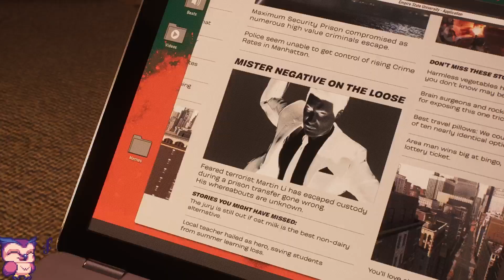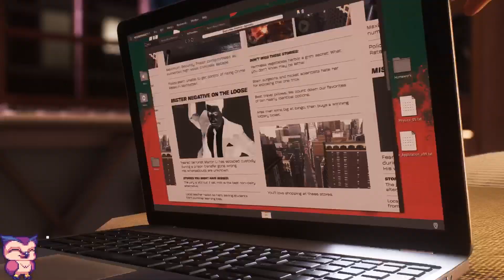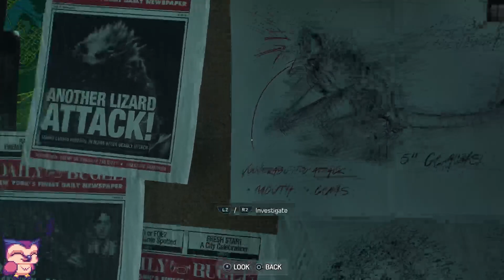10/22/23 [203 / 250] ~ I. Am. Spider-Man. !merch !lurk !socials !freestyle !hype !flavor !talk ~